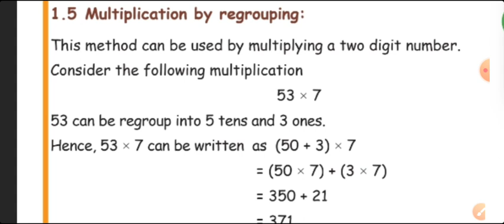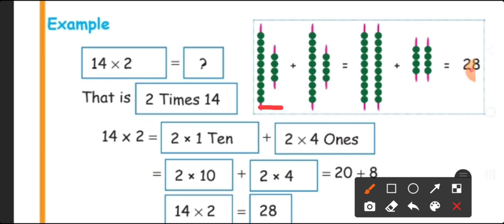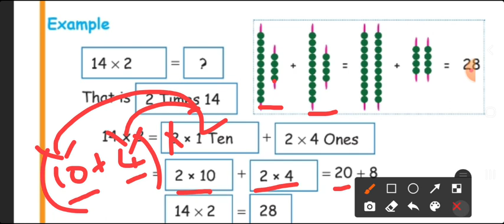3rd Maths - Multiplication